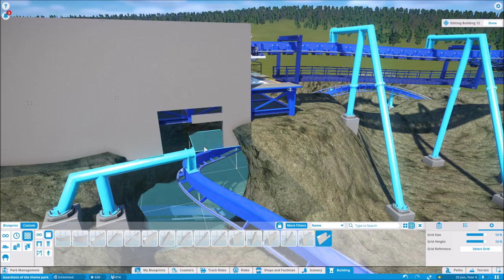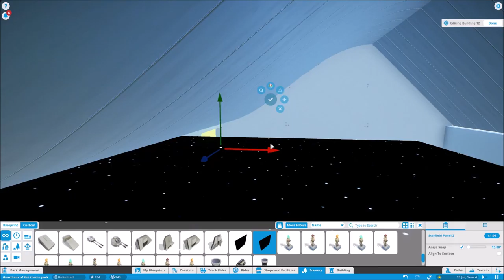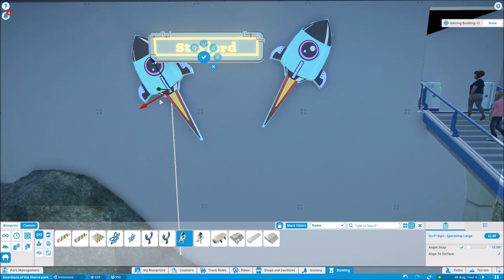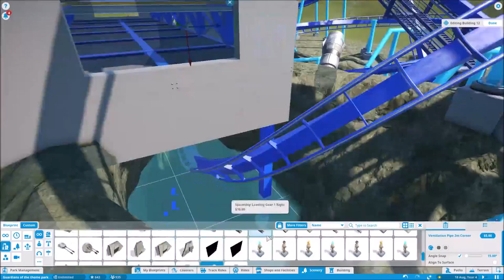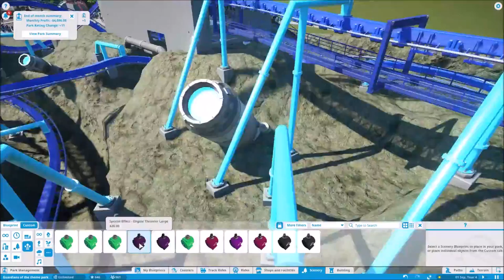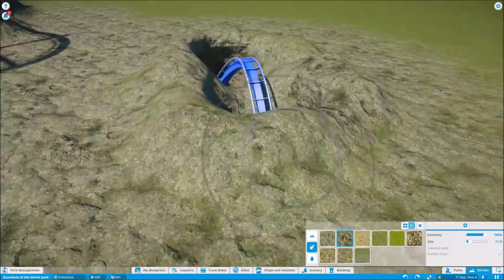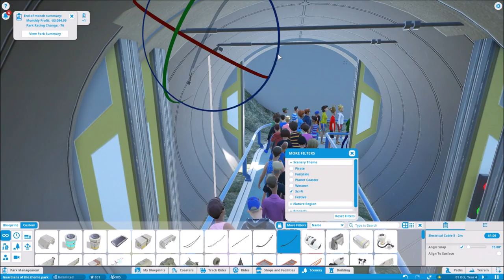Guardians Of The Theme Park Vol.4 ~ Planet Architect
Today we're carrying on with Guardians Of The Theme Park build. I do apologise that the footage for making the starlord was lost, however im glad i can show you the finished look.